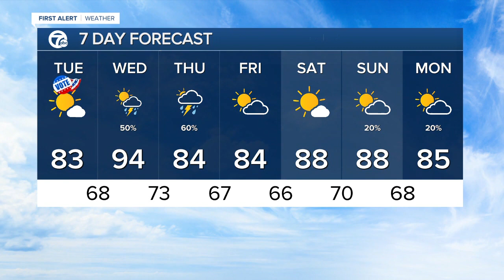WXYZ 7 Action News Detroit Latest Headlines | August 2, 9am